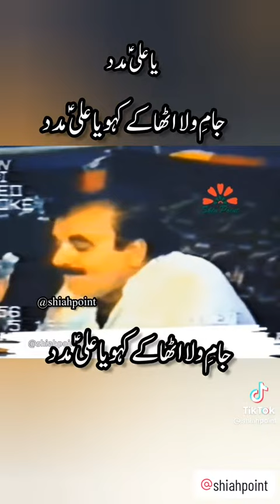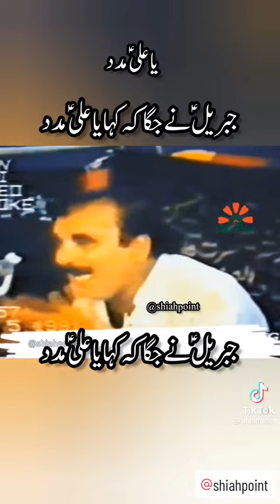Ya ALi asws Madad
Video from Miqdad Bangash